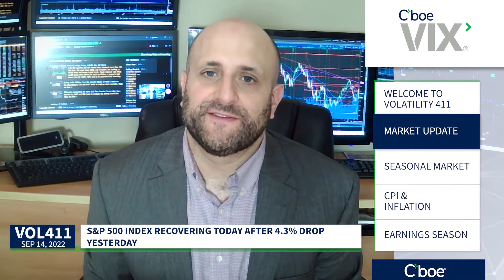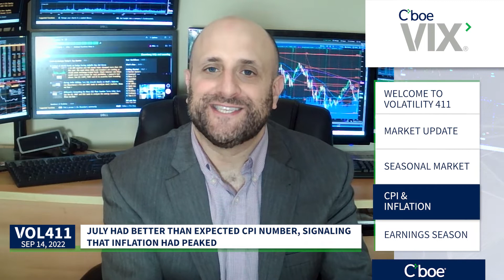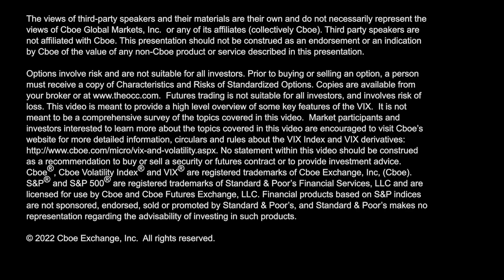Seasonal Market Sell-Off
Joe Tigay @JoeTigay talks $VIX, Selloff, MarketRecovery, Expiration, CPI, Bonds, and Earnings.